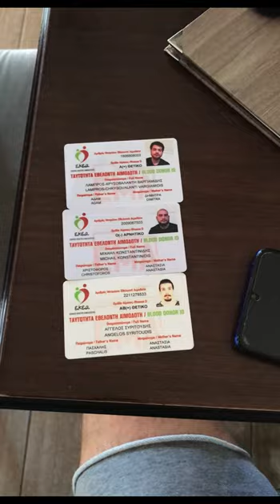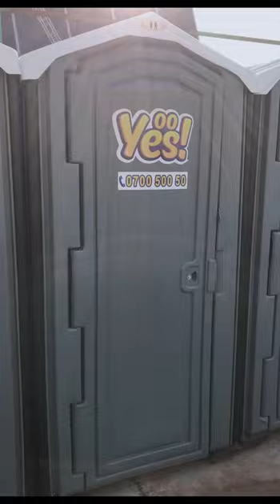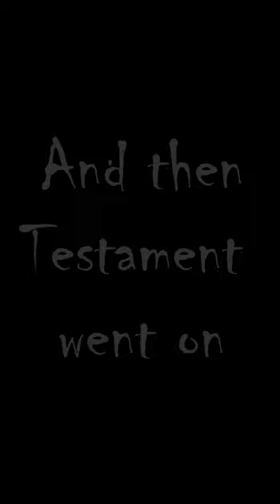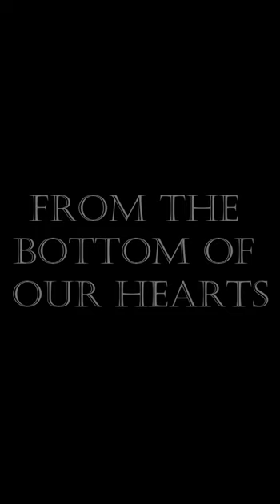Hills of Rock 2022. Day 3 Vlog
We made a short 2 days trip from Greece to Bulgaria to live the experience of the Hills of Rock Festival. And this is what we had the luck to be present of. Bulgaria, Plovdiv, and all the bands thank you, you are amazing!

Shooted with iPhone 7 plus

Songs:
To hell and back. Sabaton
Christmas Truce (Symphonic Edition). Sabaton